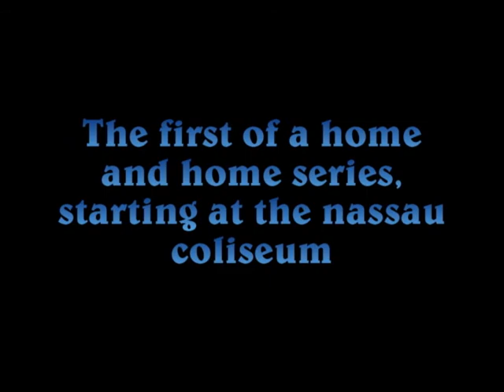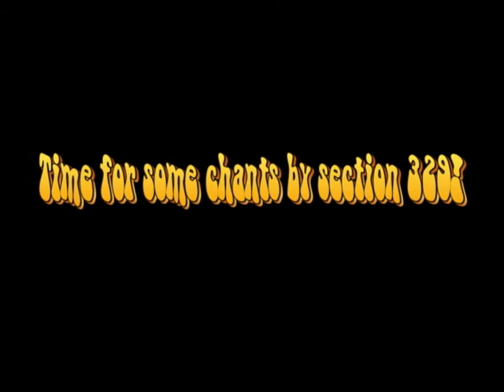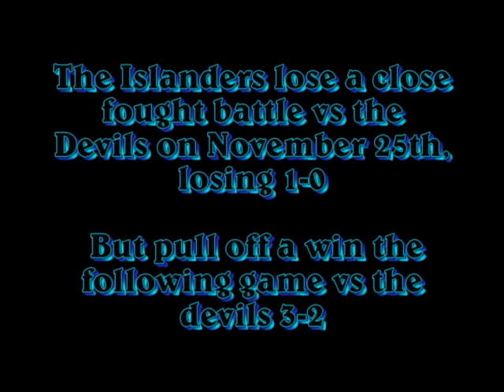2011-2012 New York Islanders season documentary Video #15, New York Islanders vs New Jersey Devils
The Islanders faced the Devils at the coliseum, the day following Thanksgiving, November 25th, 2011. The Islanders fought, but couldn't get one past Johan Hedberg, as the Islanders lost the game 1-0 at the Coliseum, but came back strong and defeated the Devils the following day, November 26th, 2011 in New Jersey, I taped some fans in section 329 at the Coliseum during the 1-0 loss, and plan to tape them many more times.